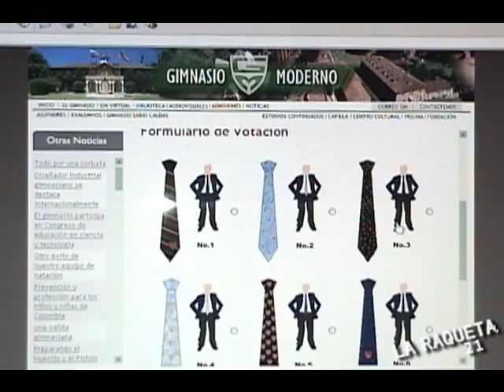LA NUEVA CORBATA - GIMNASIO MODERNO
LA RAQUETA: NOTICIERO DEL GIMNASIO MODERNO
NOTA: LA NUEVA CORBATA
EMISIÓN  21